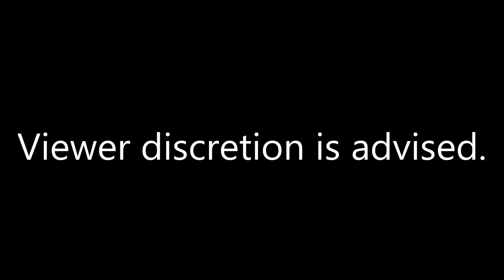Plain Cancer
Vl Gaming was too much of a puss to upload this but whatever...